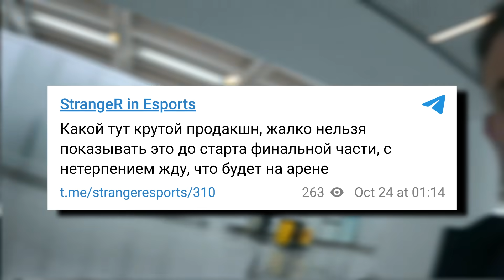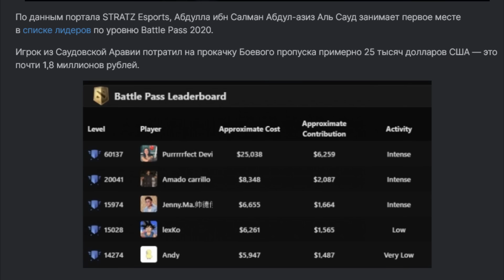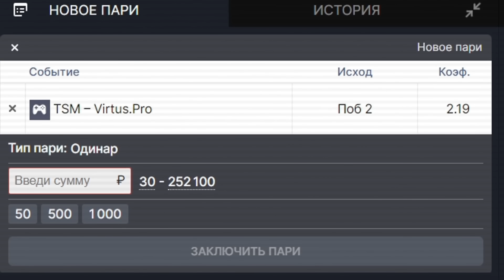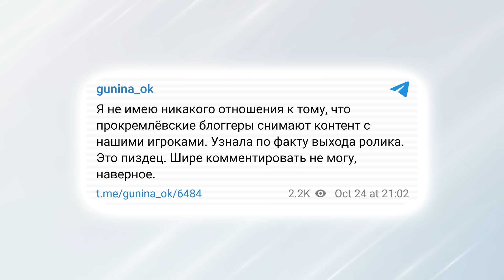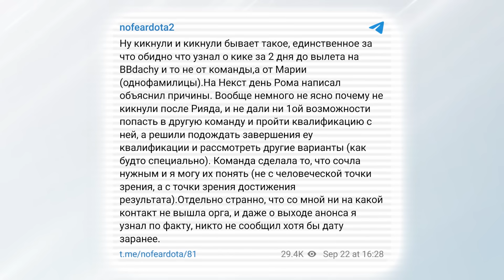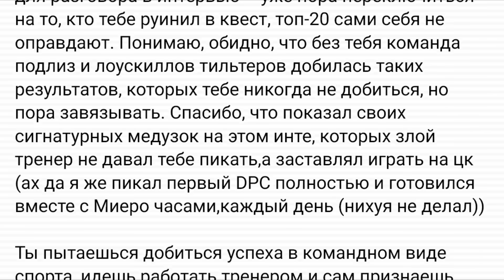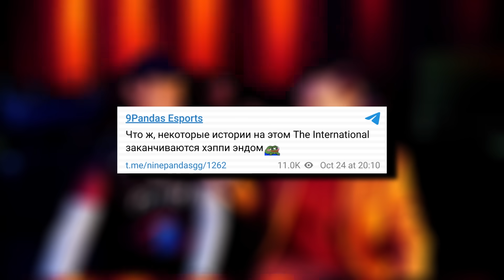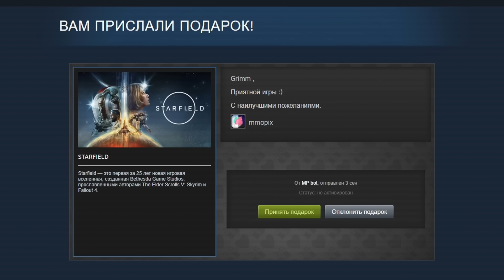ШЕЙХИ ОТЖИМАЮТ ДОТУ у ВАЛФ / НОВЫЙ THE INTERNATIONAL / СКОЛЬКО ЗАРАБОТАЛ РАМЗЕС / КОНФЛИКТ с ДАХАКОМ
Шейхи анонсировали Чемпионат Мира по Доте с рекордными призовыми! Рамзес рассказал о своем заработке, а Дахак снова вписался в новый конфликт с Нофиром. Разбираем свежие новости последних дней!

00:00 - Игра за коммент
0:42 - TI 12 удивит всех!
1:15 - Шейхи уничтожают Валф
2:16 - Принц СА - фанат Доты!
3:51 - Сколько денег у Рамзеса
4:33 - Заработок Дурачьё
5:05 - Дотеры рофлят с Амирана
6:01 - Брутальный Корбен
6:46 - Гунина в ЯРОСТИ!
7:07 - Дахак снова скандалит
10:41 - Нофир ответил Дахаку
11:03 - Кто прав в конфликте?
11:45 - Монгол попал на Инт
12:58 - Новинки в магазинусе